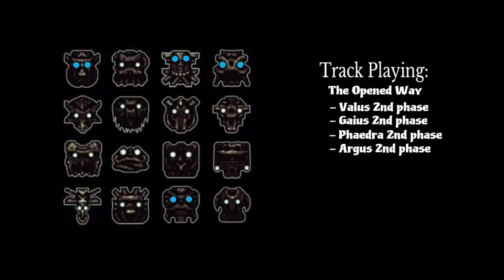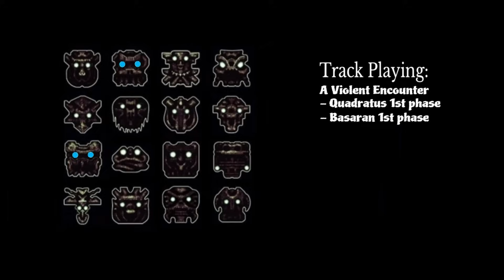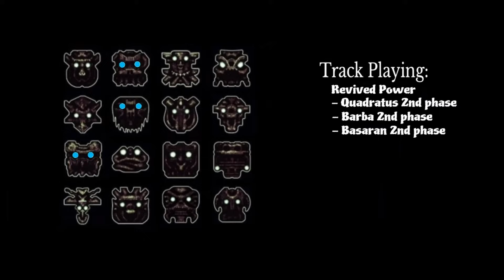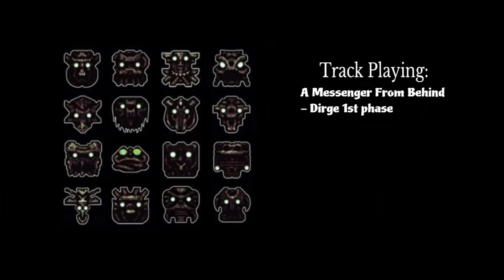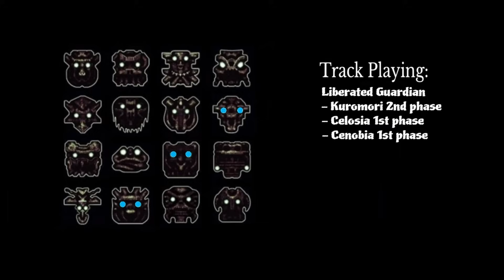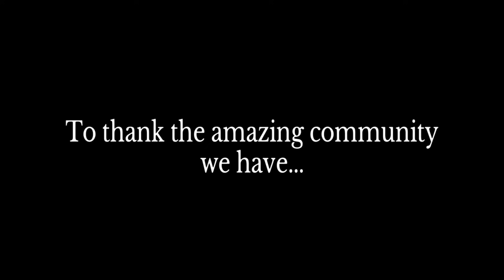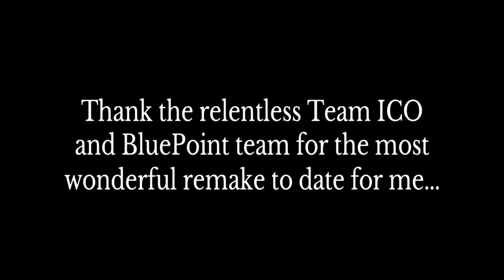Shadow of the Colossus All Epic Battle Theme Songs Original OST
Shadow of the Colossus All Battle/Boss Theme Songs non-stop.

One of my favorite games finally on the PS4... I must be dreaming, because i still can't believe we actually have a new SoTC with updated graphics to play; and in honor to this great masterpiece i decided to compile all of the songs that can play when we are battling those majestic and colossal creatures. So enjoy, cause I did this one with love. ❤️ Oh and before i forget, the songs are ordered in a way that my mind finds memorable and i placed the transitions very close to one another for i wanted that feeling of non-stop excitement and awe. I left out the songs called 'Silence', 'Black Blood' and 'Creeping Shadow' because they are ominous and  would get the video to feel very calming, which is not my intention, but i made a video with just those three songs now, you can find a link for it if you go down in the description :)

Song order:
0:04 - Grotesque Figures
2:01 - The Opened Way
3:51 - A Violent Encounter
5:41 - Revived Power
7:50 - A Despair-Filled Farewell
9:55 - In Awe of the Power
11:57 - A Messenger From Behind
13:41 - Counterattack
15:37 - Liberated Guardian
17:37 - Gatekeeper of the Castle Ruins
19:32 - Demise of Ritual
21:48 - The End of Battle
23:25 - Final Battle

All credits for these Mythical pieces of an epic soundtrack goes to composer Kō Ōtani... I want to truly thank everyone who likes team ICO's games as much as i do, stay awesome and searching for mysteries guys :D

...Also, i have other interesting videos with boss soundtracks if anyone is interested, mostly about the soulsborne series :)